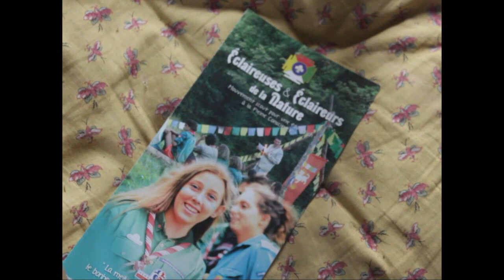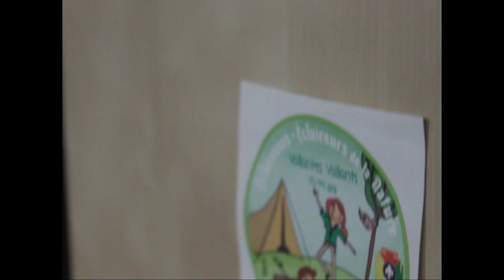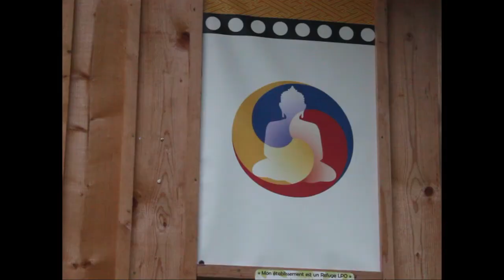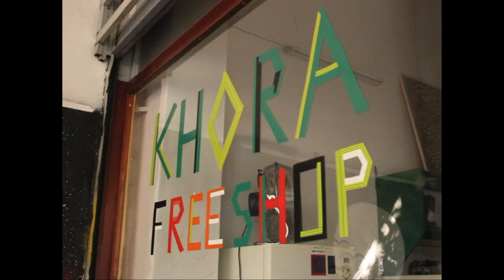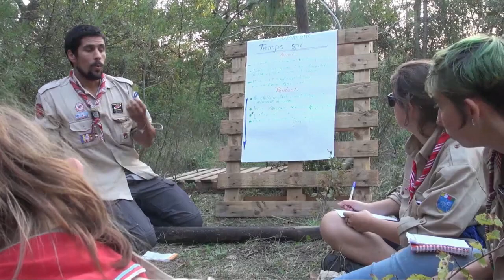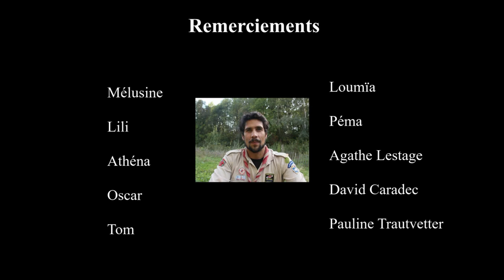Les chemins éclairés | Reportage des Éclaireuses et Éclaireurs de la Nature